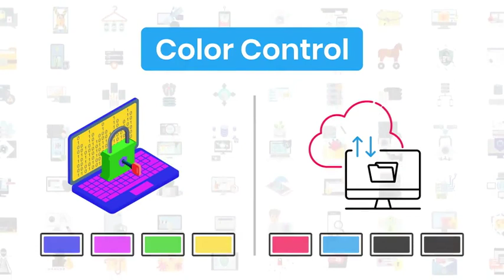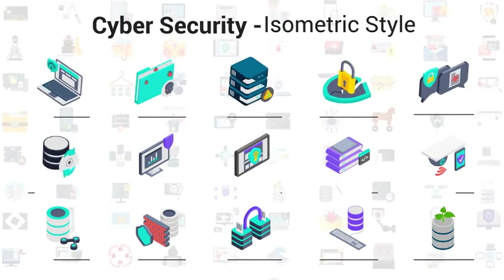300 Icons Pack Cyber Security for After Effects 2023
300 Icons Pack   Cyber Security for After Effects 2023

300 Icons Pack   Cyber Security for After Effects 2023

Color Control is NOT INCLUDED for Flat Category
Detailed In Animations
Very Easy to Use Structure
Scaleable Files.
Voiced Tutorial! Shows how to Use Project with Workflow
Universal Expressions
Older After Effects File Included